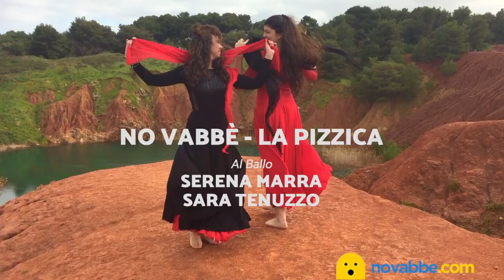No Vabbè - La Pizzica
La Pizzica secondo Novabbè

La pizzica è originale quando la si celebra con passi popolari in senso di appartenenza al popolo, non nel senso di popolarità intesa come celebrità.

Un passo celebre diventa vecchio, un passo popolare diventa tradizione.

Per ballare la pizzica, l'unica cosa che devi saper fare è tirar fuori il tuo spirito. Chi balla con delle istruzioni sappia che sta dando delle regole complesse a qualcosa di semplice e libero.

Salti leggiadri e giravolte veloci sono inutili quando gli occhi sono rivolti ai piedi per la paura di sbagliare.

La Pizzica direziona gli occhi al cielo poiché libera dalle paure, non ne crea di nuove.

Si dice che chi balla la pizzica non muore mai. È vero. Come fa a morire che ha scoperto l’unica parte immortale di se stesso? Lo spirito.

La Pizzica è un viaggio dove la meta è la liberazione. La libertà è qualcosa che non si compra e non si dona, ma si conquista, perché ognuno ha la propria.

La Pizzica non si insegna, si trasmette.

Alla danza: SERENA MARRA, SARA TENUZZO
Voce, Testi, Immagini: Pierpaolo Corso